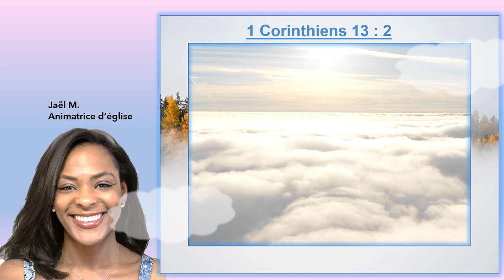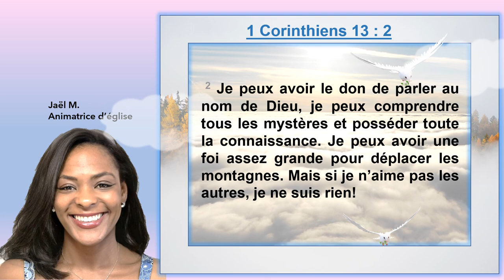Louange du jour : 1 Corinthiens 13:2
Version BDS ( La Bible Du Semeur)